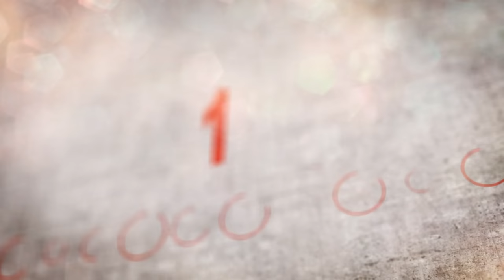🤼 | Wrestling | German Championships 2021 Juniors (Freestyle) - 57kg Gold | HOLSTEIN vs. ISAEV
Ringen | Deutsche Meisterschaft Junioren 2021 (Freistil) - 57kg [126lbs]
GOLD / A3 - A6 / Kampf-Nr. 169
Karamjeet Holstein (SAS) vs. Asis Isaev (NBD)
1:3 (PS) / TP 6:6 blue / time 06:00
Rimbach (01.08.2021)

Kapitel

00:00 Einmarsch & Shake Hands
01:31 Runde 1
06:53 Runde 2
12:21 Challenge
15:08 Runde 2
15:57 Siegerehrung